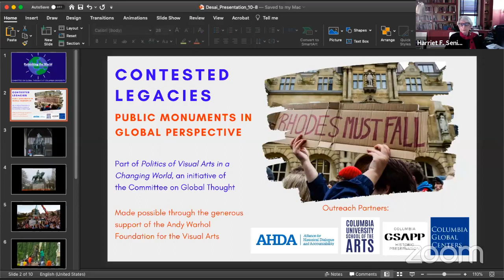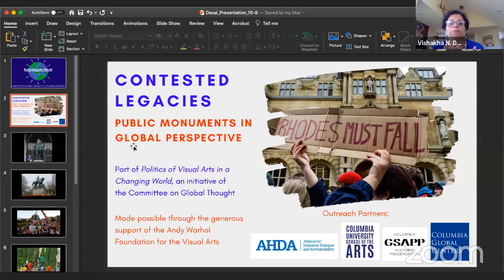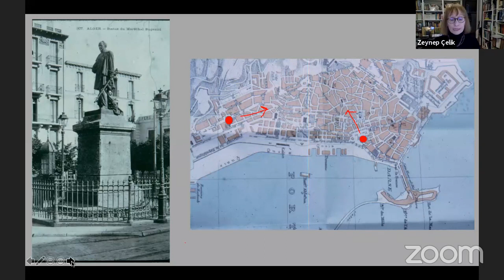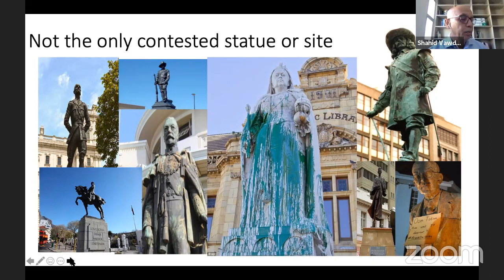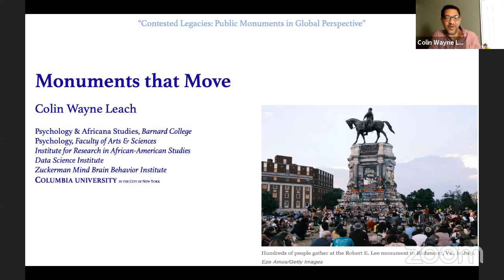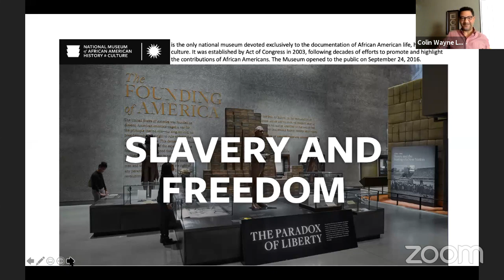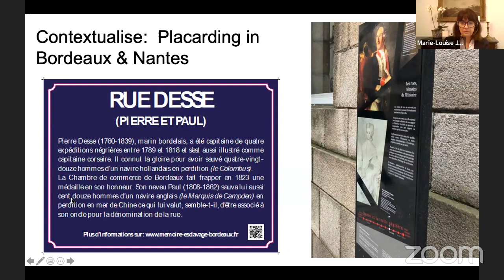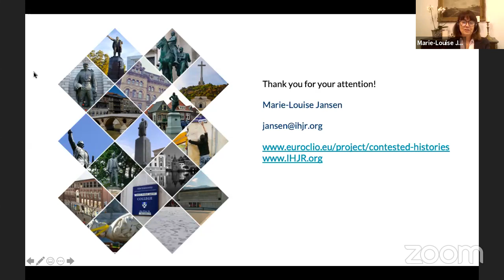Contested Legacies: Public Monuments in Global Perspective